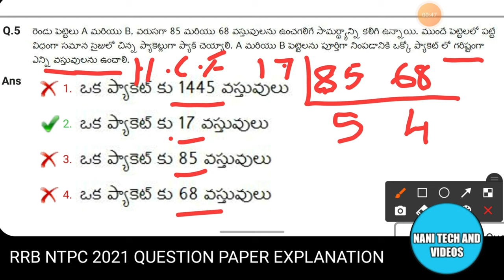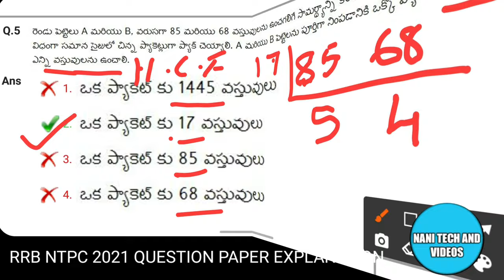2021 RRB NTPC PREVIOUS YEAR MATHS QUESTION EXPLANATIONS | lcm and hcf question@NANIRRBNTPC